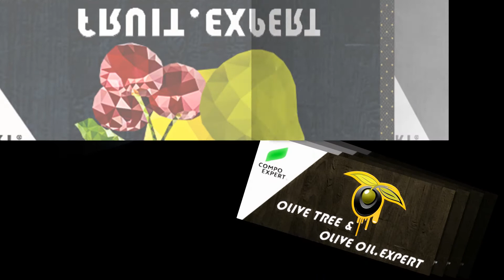(PROGRAMME).EXPERT ο νέος τίτλος των ΠΡΟΓΡΑΜΜΑΤΩΝ (PROGRAMMES)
(PROGRAMME).EXPERT ο τίτλος των  ΠΡΟΓΡΑΜΜΑΤΩΝ  (PROGRAMMES) που έγιναν θεσμός και ετοιμάζονται για το 5ο έτος!